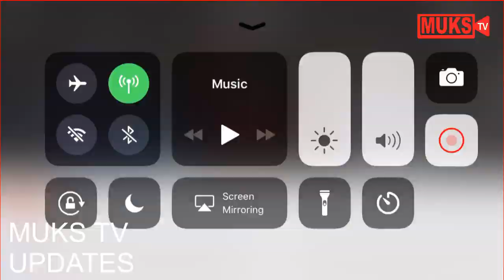BOBI WINE akoledde NUBIAN LI birthday party mu ghetto ekamwokya.[Muks Steven]